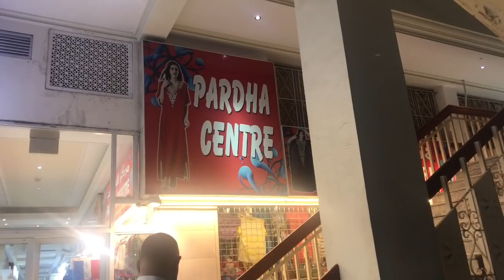Abaya Souq In Qatar I Modest And Stylish Abayas I Fantastic Novalty INew abaya collections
Qatar’s one the famous Abaya souq situated in opposite Souq Waqif - Doha. I usually buy all my Abaya from Fantastic Novelty which you can see on above my video. Location of Fantastic Novelty is in Souq Al Aseery. If you ask what is the specialty of this shop is, Cheap and best. Also variety of Abaya collections and good quality of material.

SMART PULL N' CHOP VEGETABLES AND FRUITS CHOPPER:-
SANDISK iXPAND MINI FLASH DRIVE:-
for studio light
for tripod:-
for Apple Airpod
for plastic bag dispenser:-
For sink cleaning brush:-
For Kitchen Appliances cleaning Point brush:-
For kitchen drawer organizer:-
For small drawer:-
For cloth storage box for kids toys:-
For kitchen plastic mat/roll:-
for cloth storage box:-
for kitchen hanging dish rack:-
for medicine box
for medicine storage box
for kitchen dish rack
for essential oil
for dry flower